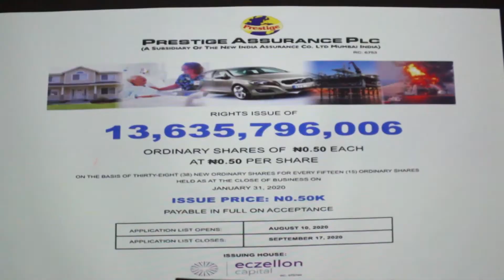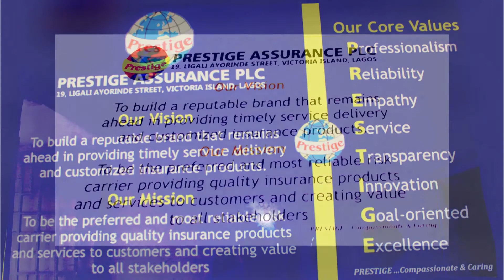PRESTIGE ASSURANCE PLC | IBA DOCUMENTARY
PRESTIGE ASSURANCE PLC one of the oldest and largest insurance companies in Nigeria with over 60years of expertise is making a difference and adding value.